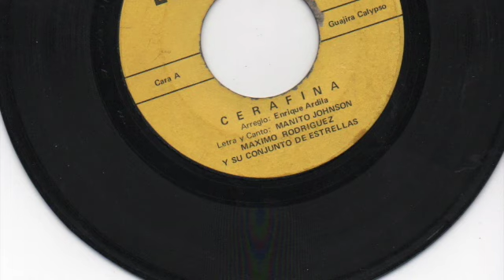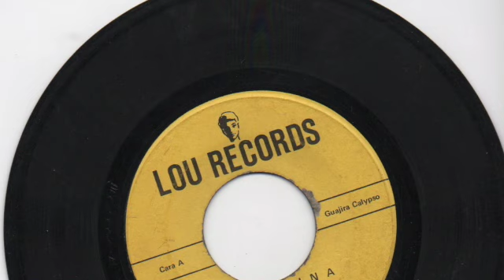Manito Johnson, Maximo Rodriguez y su Conjunto de Estrellas - Cerafina - Lou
Guajira Calypso